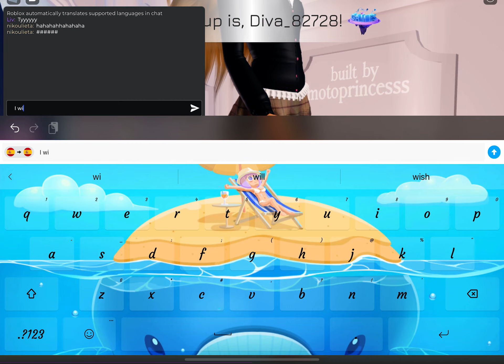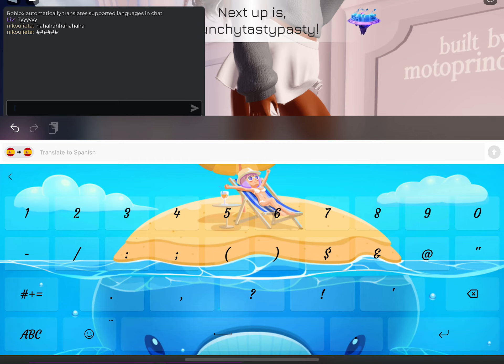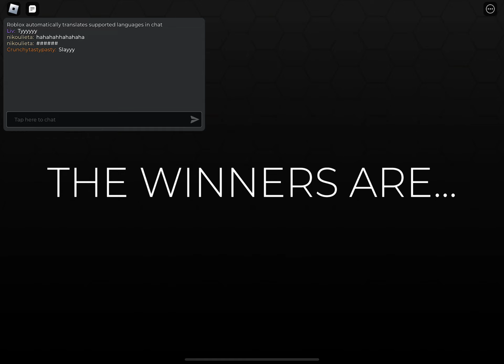7 August 2024